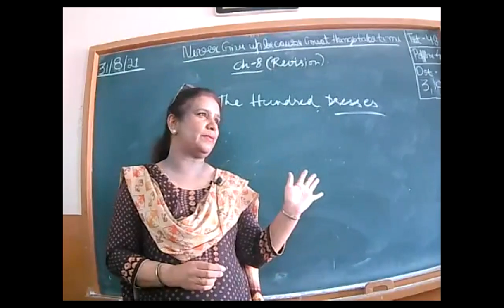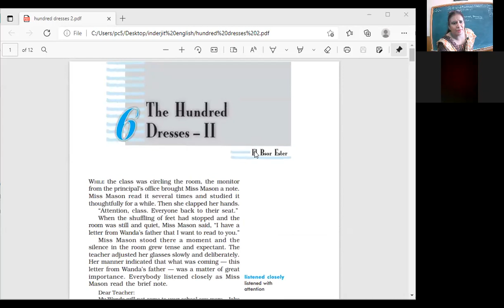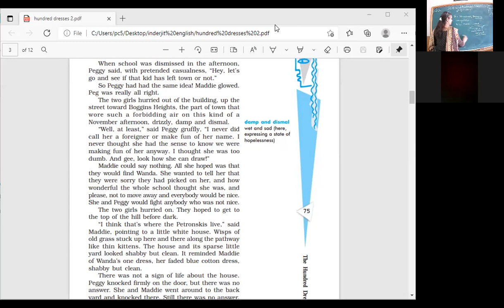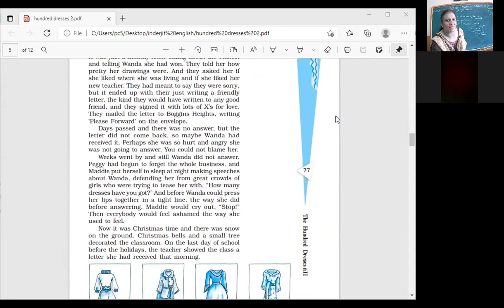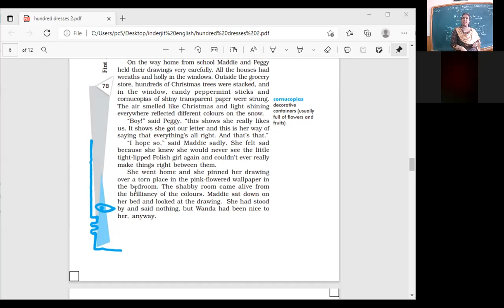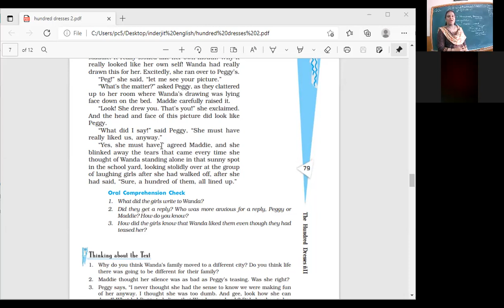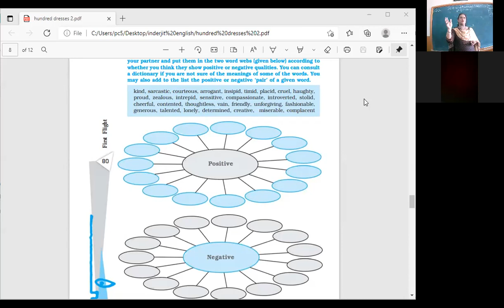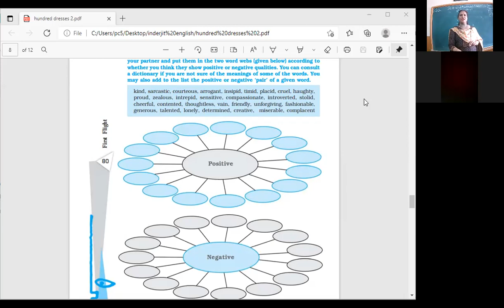CLASS XC REVISION 31 AUGUST